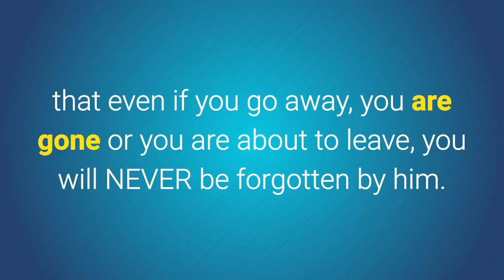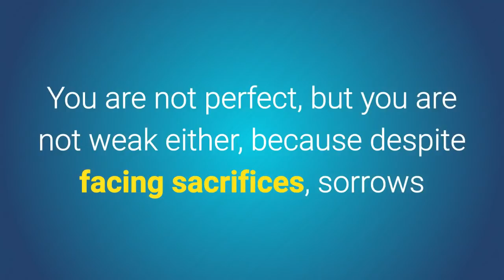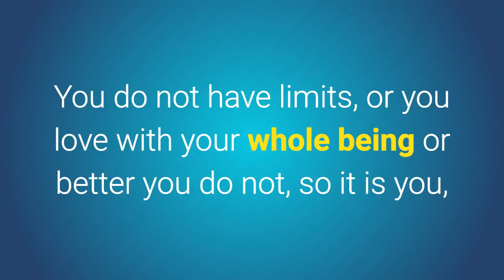What is an unforgettable woman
To learn more about What is an unforgettable woman, DOWNLOAD any of these 3 FREE EBOOKS, by following these links:

Even if she goes away, her presence feels strong, confident and free in the hearts of those who loved her.

The world is full of women who feel less than they really are, who by mistaken ideas cannot see how incredible they are and the many virtues that adorn their personality.

Surely you are one of these women, who always remain in the hearts of those who loved her, even if it does not seem, cannot disappear just like that.

Surely you are and yet you do not know, all your qualities excel to your small and insignificant defects but it seems that you are determined to see only the bad.

This is your moment to wake up and see the quality of woman that you are and to recognize with a smile, that even if you go away, you are gone or you are about to leave, you will NEVER be forgotten by him.

1. You're not just an ordinary girl.

Your beauty goes beyond the physical aspect, you are full of love, passion, magic and a determination so incredible that you leave everyone with an open mouth.

You are not just an ordinary girl because you have always been true to yourself, to what you are and what you want to achieve in life.

Your authenticity is the trait that stands out to you and thanks to it is how you have managed to stay in the hearts of all.

2. You have become stronger with each fall.

You are not perfect, but you are not weak either, because despite facing sacrifices, sorrows and situations that you thought you were going to defeat you, you are standing here and stronger than ever.

You have overcome your own means and defeated your inner demons without help from anyone.

For this reason, you are now indestructible and you are able to achieve everything that you propose.

3. You love, you accept and respect yourself.

Only a woman who respects and loves herself becomes unforgettable for them because not everyone has that gallardy to say "that's me and I do not care what the world thinks."

That dare, that way you challenge life when it does not get so easy, is a quality that only a few of us have. Do not despise it.

4. You always love with all your heart.

You do not have limits, or you love with your whole being or better you do not, so it is you, a woman totally given to the person she loves, but the eye, that does not mean that you can not leave at the same time that the other person does not treat you properly.

Being strong has nothing to do with being insensitive, neither cold nor emotional, being strong is about always seeking the best for oneself and not staying where they hurt you.

Always remember that you are an incredible woman and that NOBODY is like you because each one of us has its own virtues and defects.

It is not a question of comparison if not of total acceptance of who we are in the interior.

Please let us know your opinions in the comments section below.